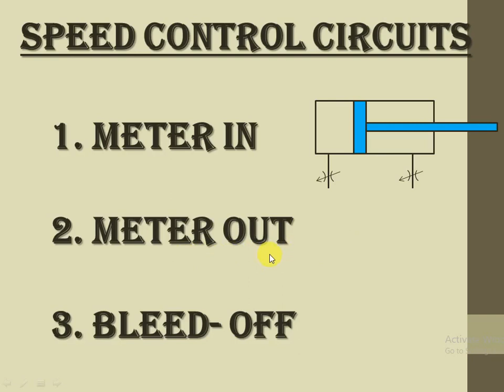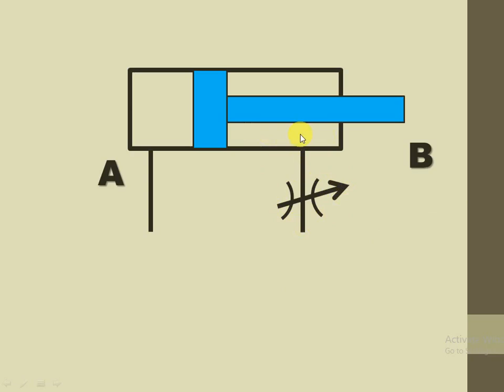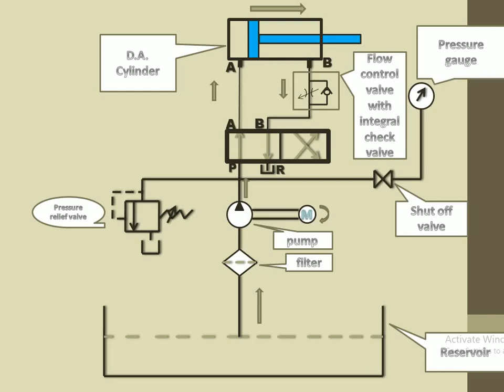METER-OUT SPEED CONTROL CIRCUIT// BASIC HYDRAULIC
Hey dosto, hum apne is video me janege meter-out speed control circuit ke bare me ki ye kaise work karta h iska use kha p hota h aur iska circuit diagram kaise banta h .

नमस्कार दोस्तो , आपका बहुत - बहुत स्वागत है हमारे चैनल ADITYA SHARMA मे, मैंने यह चैनल हमारे उन दोस्तो के लिए बनाया है जो अपना HYDRAULIC और PNEUMATIC से  related बेसिक concept क्लियर करना चाहते है . ADITYA SHARMA चैनल पे आपको वीकली विडियो मिलेंगी जहा मै कोशिश करूंगा आपके बेसिक CONCEPT क्लियर करने के
My motive behind creative this channel is to make easy to understand your basic concept related to hydraulic and pneumatic in hindi and also in english and I want each and every individual who ever is interested in learn and clear their basic concept of hydraulic and pneumatic to able to understand it in the easiest possible way. I post video weekly on topic that cover of hydraulic and pneumatic.